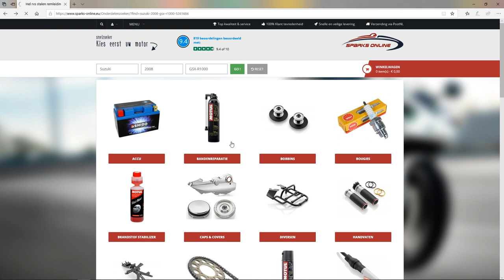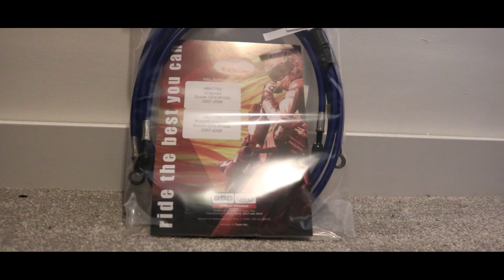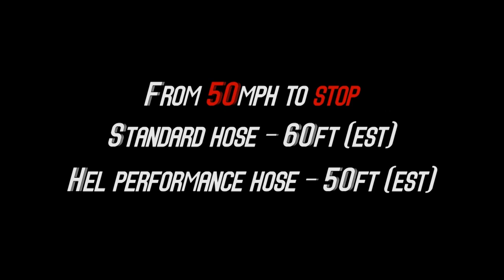Stalen remleidingen van HEL bestellen, uitleggen en testen op de GSXR1000 k8 Spark-online.eu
De Hel stalen remleidingen, ik wist eerst niet wat ik er van moest verwachten maar wat een verschil! 1 van de beste mods die ik op mijn motors heb gedaan! De stalen remleidingen verbeteren de motor zoveel! Naast het aanpakken van de stalen remleidingen ook gelijk de schakelkabel meegepakt!

 Bedankt nogmaals aan sparks-online.eu !

Meer info over stalen remleidingen of andere producten?

Als er nog vragen zijn hoor ik het natuurlijk graag hier in de comments!

Motor:
- GSXR 1000 k8
Specs:
- 185 bhp
- 1000CC
- 117 Nm
- 192 kg (wet)
- 17.5L Tank

Film Gear/Editing software:
- Camera: Go Pro Hero 5+ GoPro & External Mic Adaptor
- Mic:Purple Panda Lavalier

Riding Gear:
- Helmet: Shark D-Skwal Matt Black(L)
- Gloves: Alpinestars Celar V2 (XL)
- Under armor: AlpineStars bionic Plus
- Jacket: Alpinestars